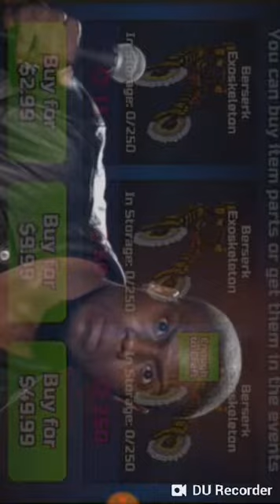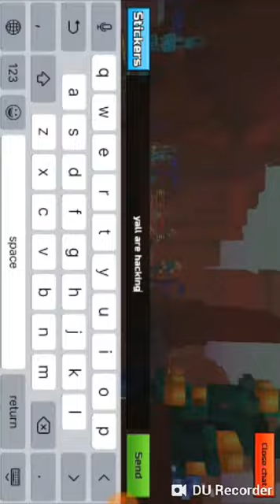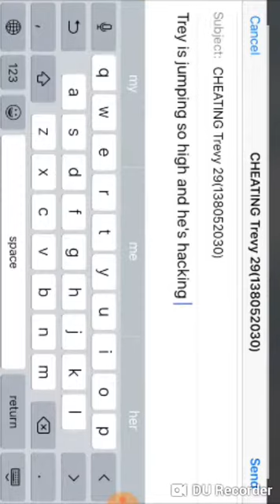(Pixel gun 3d) speciál